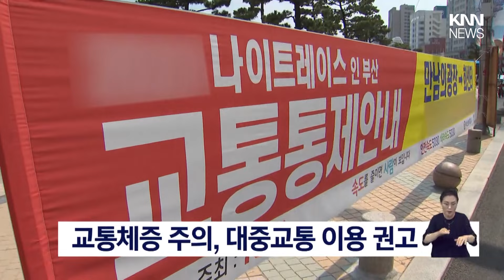내일 토요일 저녁 광안대교 주변 교통 통제/ KNN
/ knn.news